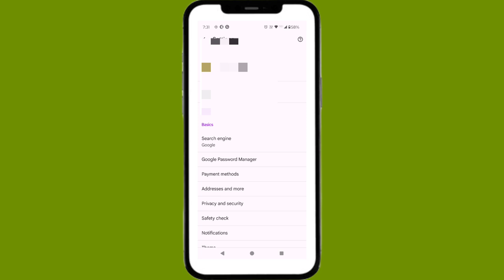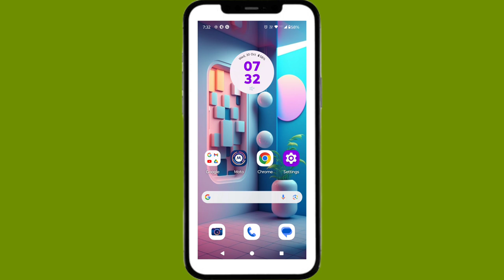Inaragram Ka Password Kaise Pta Kare || How To Recover INSTAGRAM PASSWORD | Tech Tube | 2024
YOUR QUERIES -